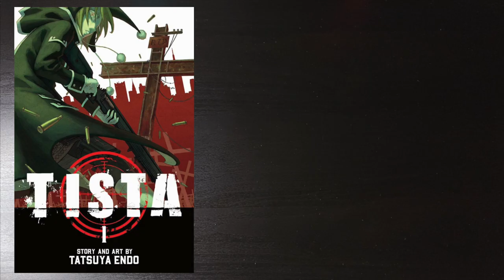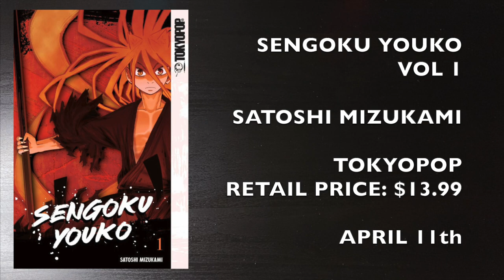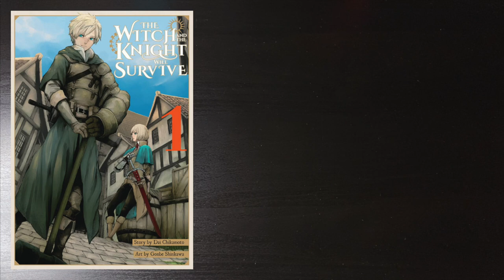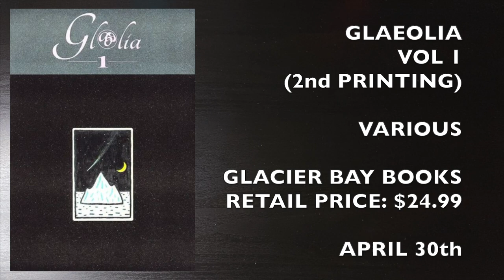TOP 12 ANTICIPATED MANGA IN APRIL 2023!